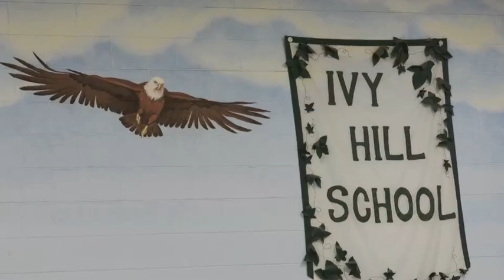VA_ahmural.mov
Artist Sasha Portnov, who painted a 45-foot mural at Ivy Hill School in 2000, talks about his inspiration for the undertaking as he views it one last time before it is removed as part of a construction project at the school.